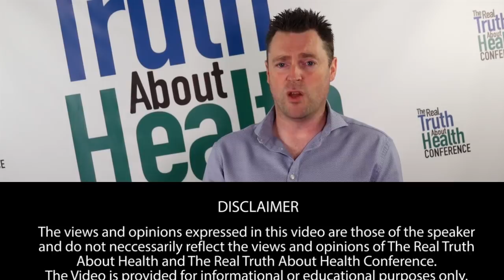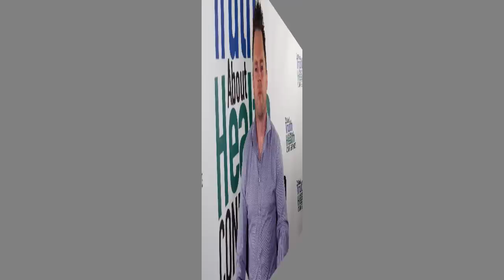Professor Mark Maslin - 2016 Offstage Interview on Climate Change and What is Causing It To Happen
Climate change is still, arguably, the most critical and controversial issue facing the world in the twenty-first century.

Mark Maslin includes crucial updates from the last few years, including the results of the 2013 IPCC Fifth Assessment Report, the effects of ocean acidification, and the impact of changes to global population and health. Exploring all of the key topics in the debate, Maslin makes sense of the complexities climate change involves, from political and social issues to environmental and scientific. Looking at its predicated impacts, he explores all of the controversies and also explains the various proposed solutions.